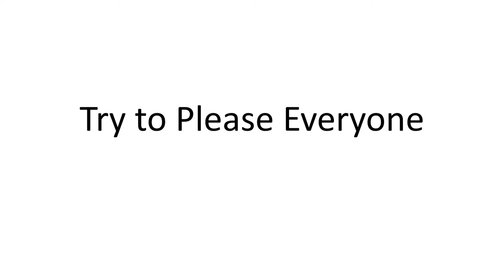Five main Youth problems. How can we improve? How can we grow in our lives? Youth Stress meaning.